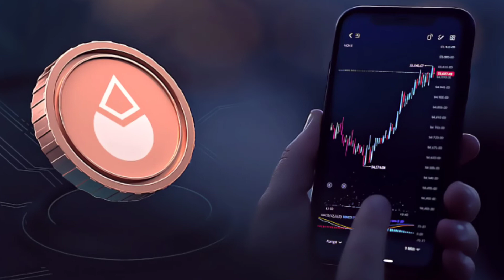3 Hidden Crypto Gem Pump After Ethereum Merge - 100X Gain📈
3 Hidden Crypto Gem Pump After Ethereum Merge - 100X Gain📈

Hii,
Aaj ke iss video me humne 3 ese crypto ke bare me baat ki hai jo ethereum merge ke baad bahut tagra pump hone wale hai inn tino crypto ke bare me iss video me baat ki hai🔥...